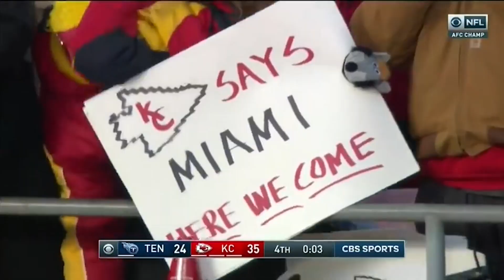Chief's SuperBowl Journey